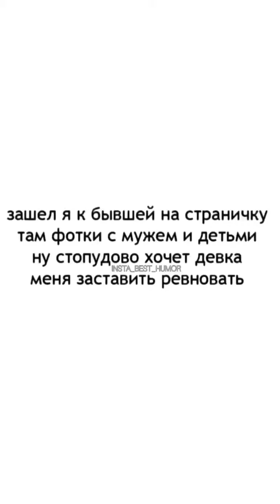Евгений Зайцев (Instagram stories от 24.11.21)